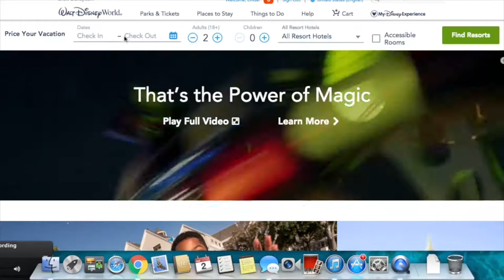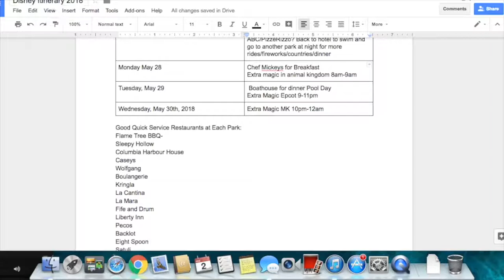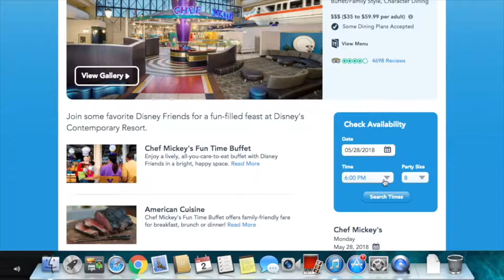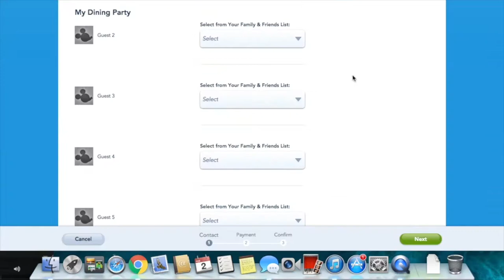My Favorite Disney Snacks and Restaurants (+ How to Make a Dining Reservation)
Hey everyone! I am so so excited to be starting this youtube channel. I hope you enjoyed my favorite snacks and dining.